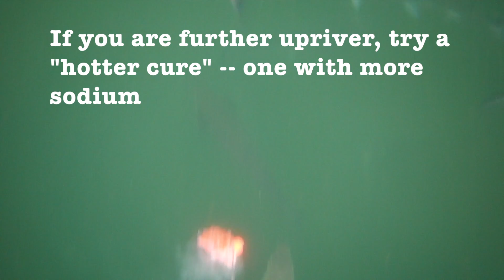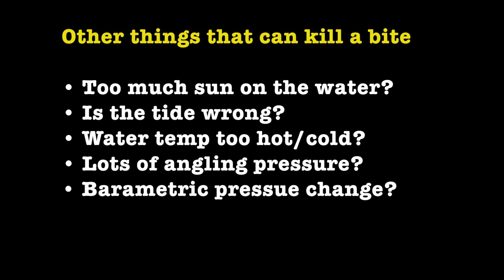Are you SALMON FISHING with BAD ROE? (Underwater Video)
Is there something wrong with your roe? The salmon aren't biting your eggs...but that doesn't necessarily mean you have bait bait. Sometimes, it just takes a tweak or two get things going again. Other times more drastic measures are in order. Here are some of the things I do when the bite's off.

• ULTIMATE GUIDE TO STEELHEAD BANK FISHING (4.5 STARS)

• PLUG FISHING FOR RIVER SALMON (4.5 STARS)

• LIGHT TACKLE SURF PERCH (4.5 STARS)

• LIGHT TACKLE DELTA STRIPER SECRETS (3.5 STARS)